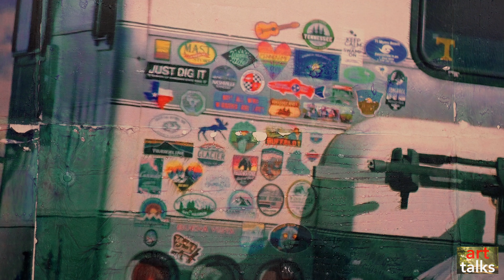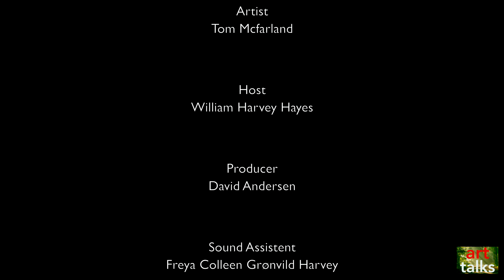ArtTalks Pre-season: Episode 2 Tom McFarland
This is a pre-season episode of ArtTalks. The first season about Copenhagen's Cultural Highpoints will come out later this year.